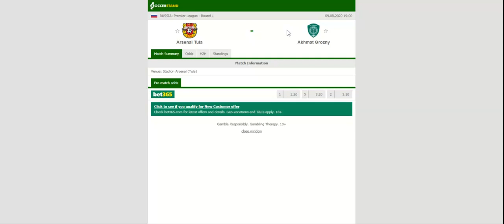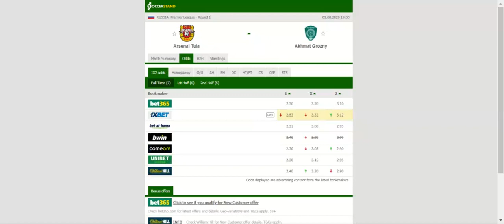ARSENAL TULA VS AKHMAT GROZNY PREDICTION & BETTING TIPS - 09/08/2020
2021 college football predictions,
2019 college football predictions,
2020 ncaa football predictions,
nc state football predictions 2020,
2020 nebraska football predictions,
2020 uga football predictions,
10 football predictions 2020,
football songs,
football vines,
football skills,
football daily,
football games,
football khela,
football live,
football pump up,
football anime,
football analysis,
football asmr,
football agility drills,
football american,
football academy,
football anthem,
football boots,
football big hits,
football bloopers,
r/b football,
f c b football,
mattyb football,
s.a.b football,